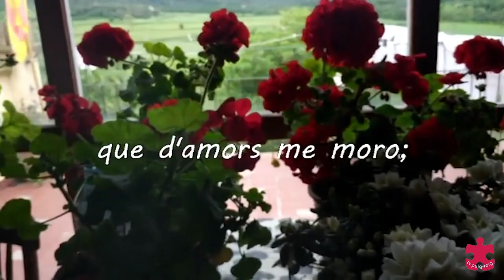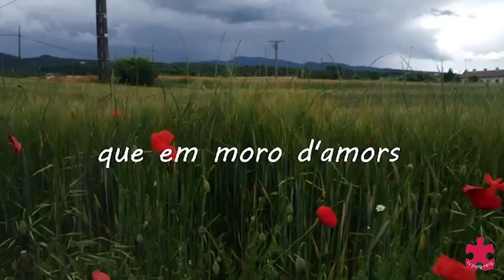Una conversa tranquil·la amb DUDUET